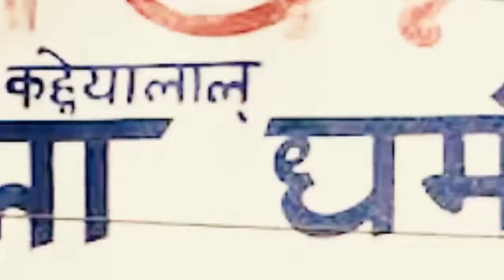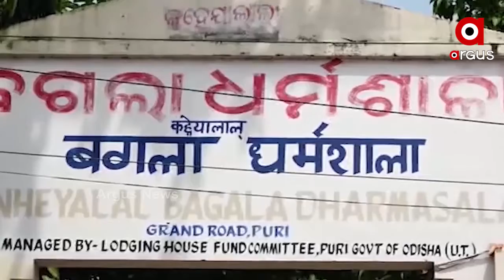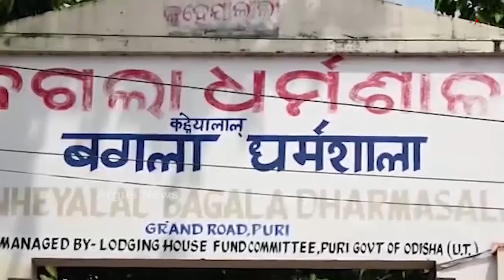ବଗଲା ବିବାଦକୁ ଚାପି ଦେବାକୁ ପ୍ରୟାସ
ବଗଲା ଜମି ବିବାଦକୁ ନେଇ ବିଜେପିର ପ୍ରତିବାଦ । ପୁରୀରୁ ବାହାରିଥିବା ବିଜେପିର ପଦଯାତ୍ରାକୁ ଭୁବନେଶ୍ବର ଉପକଣ୍ଠରେ ଭଣ୍ଡୁର କରିଦେଇଛି ପୋଲିସ । ପଦଯାତ୍ରାରେ ଆସିଥିବା କର୍ମୀଙ୍କୁ ଉଠାଇ ନେଇଛି ...